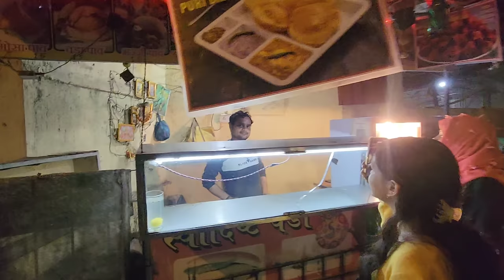Bhai Bhabhi Ke Bacche Ka Naam Humne Rakha 😊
Bhai Bhabhi Ke Bacche Ka Naam Humne Rakha 😊 | Hindu Muslim | Hum Sab Ek Hain | Dua Mein Yaad Rakhna | Sadim Khan | Maria Khan | Family | Vlog | Please Support Me 🙏